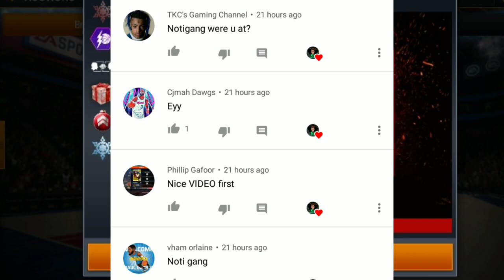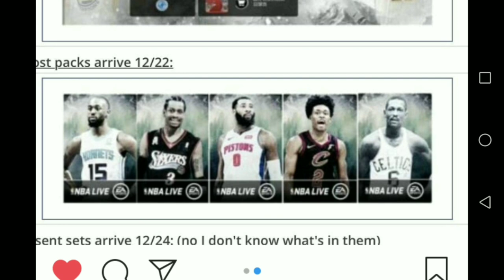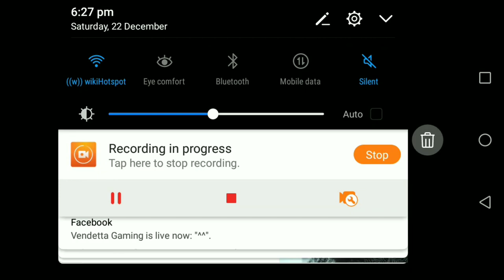*NEW*CHRISTMAS PROMO LEAKED CONTENT!RELEASE DATE,PACKS AND MORE!NBA LIVE MOBILE 19 S3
NBA mobile league
nba live mobile cheat
Nba live mobile all star
NBA live mobile road to a million
3pt contest
DUNK contest
NBA live mobile 3pt contest
NBA live mobile dunk contest

nba live mobile pack opening, nba live mobile 18, nba live mobile, n